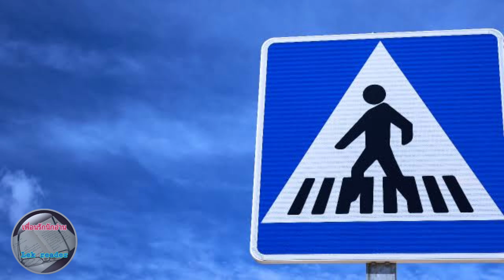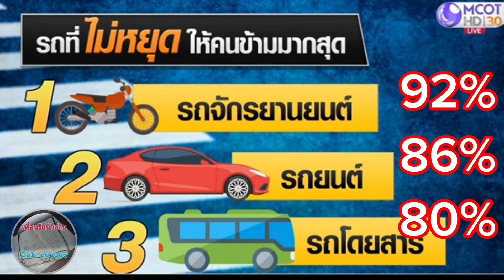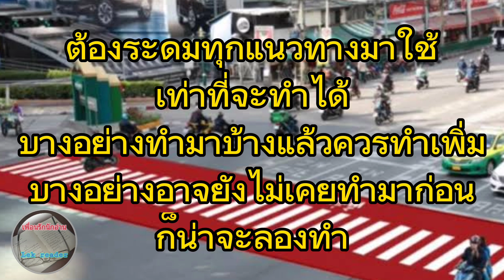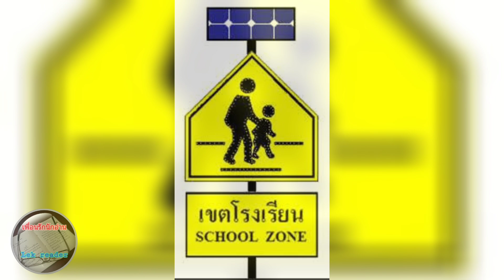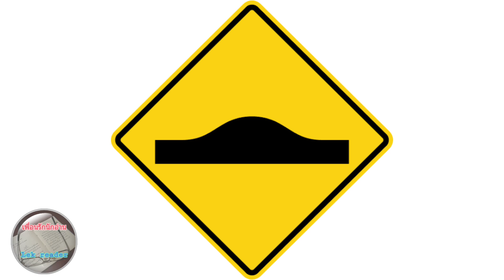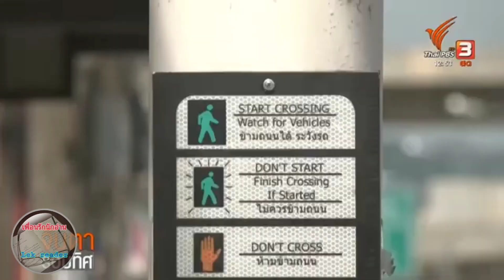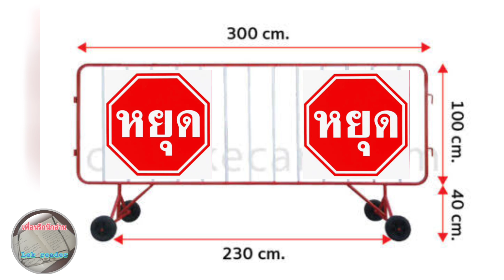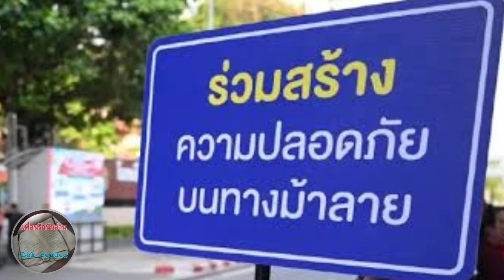ทำอย่างไรให้ทางม้าลายเป็นพื้นที่ปลอดภัย ?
ทางม้าลายเป็นพื้นที่ที่ต้องปลอดภัยสำหรับผู้ข้ามถนน แต่ก็ยังมีผู้ใช้รถจำนวนมากไม่หยุดรถเพื่อให้ผู้ใช้ทางม้าลาย ทำให้เกิดความสูญเสีย บาดเจ็บอยู่เสมอ
สิ่งใดที่จะช่วยให้ผู้ใช้ทางม้าลายข้ามถนนอย่างปลอดภัย ควรจะได้นำมาใช้เท่าที่จะทำได้ ทั้งด้านปริมาณและคุณภาพ
การสร้างสำนึกวินัยจราจรของผู้ใช้รถต้องใช้เวลาอีกมาก ดังนั้นสิ่งใดทำได้ควรรีบทำก่อน ไม่ใช่รอให้เกิดเหตุแล้วจึงมาตื่นตัวกันสักครั้ง...แล้วก็เลือนหายไป !